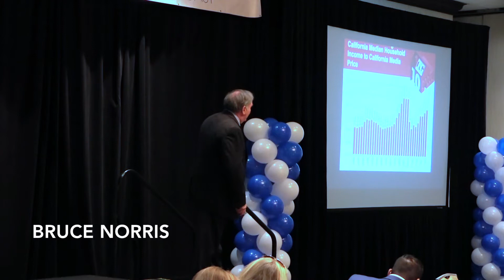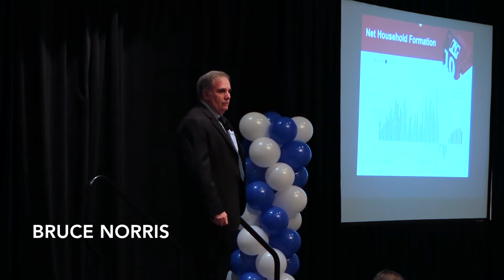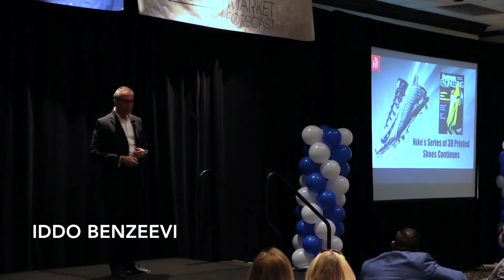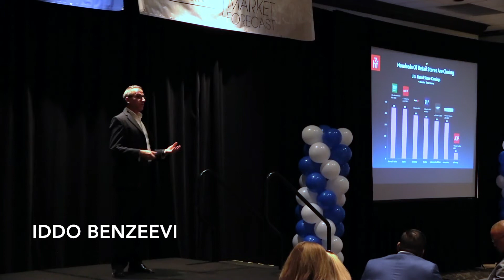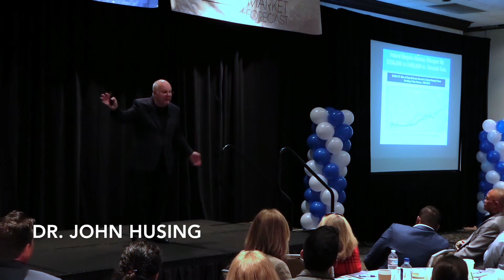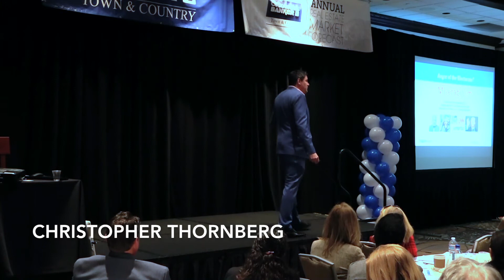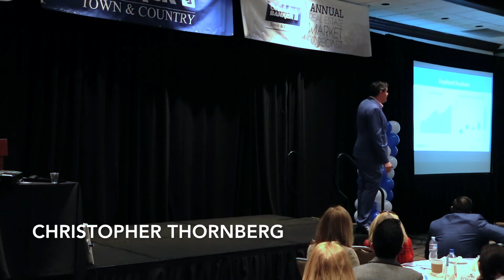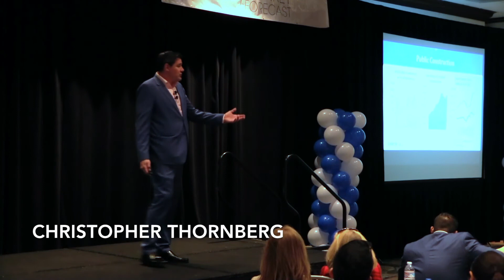Lance Martin Presents - 2017 Real Estate Market Forecast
Lance Martin and Coldwell Banker Town and Country presented the 2017 Real Estate Market Forecast on March 7, 2017 at the Hilton Double Tree in Ontario California. Our speakers this year included Lance Martin, Bruce Norris, John Husing, Iddo Benzeevi and Christopher Thronberg. We hope you enjoy the video.